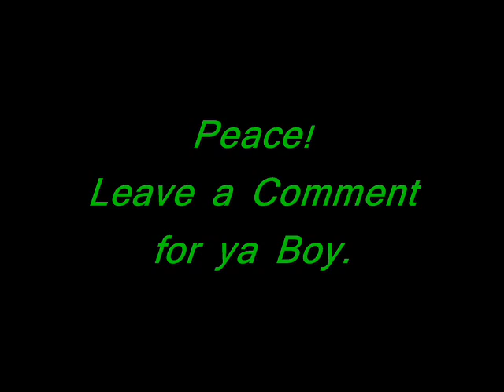Misunderstood QB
QB, Kills Lil'  Wayne's  'Misunderstood beat"!  .400 Club `Spring Training Mixtape"